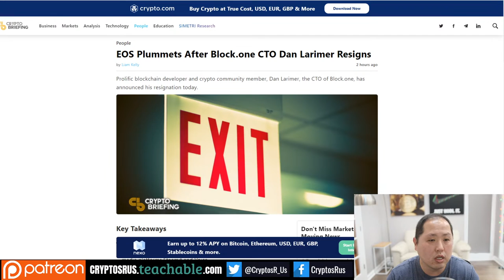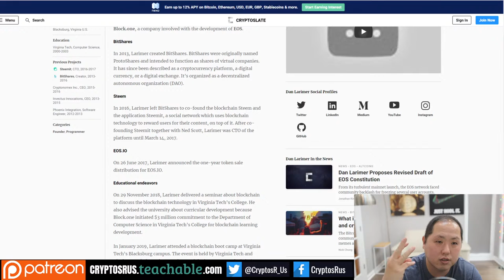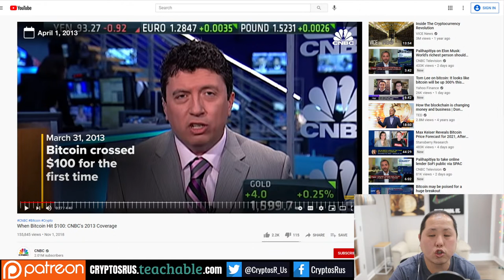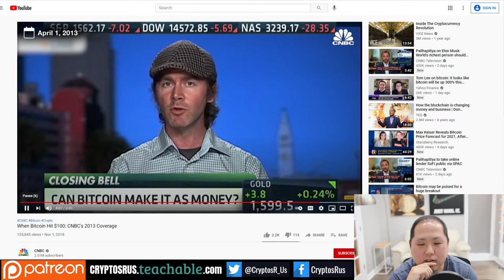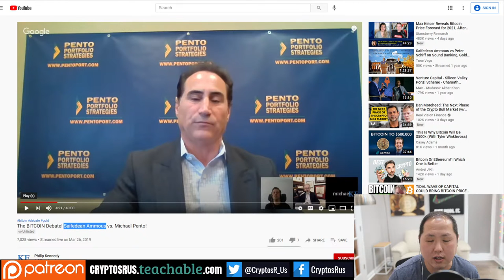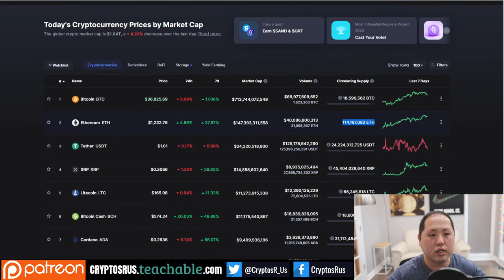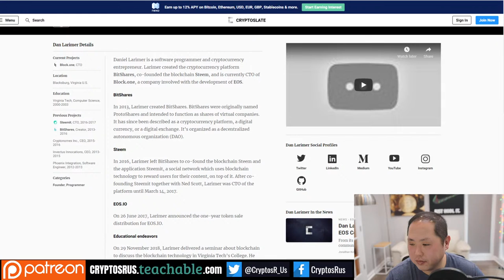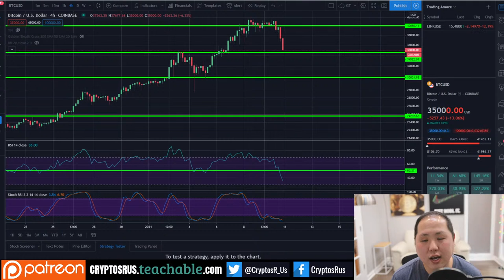BUY THE BITCOIN DIP | Dan Larimer Leaves EOS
News: Buy Bitcoin [BTC] Dip | Dan Larimer leaves Sell EOS 🔴Subscribe For More Bitcoin News ⚠️Exclusive Crypto Content 🚨 Bitcoin 101 Class Code YOUTUBE for 10% off 💰 Buy Bitcoin on Gemini & Binance.US 💰Safeguard Your Bitcoin with Ledger Hardware Wallet

🎰 Want to meet me at Vegas? Contribute to the Vegas fund bc1qv9rzaw0ghx7mz2qcaqgrqvz4mvtar50rwpgnq9.